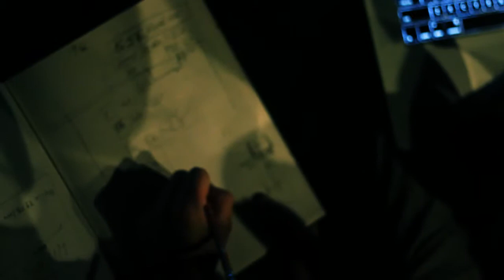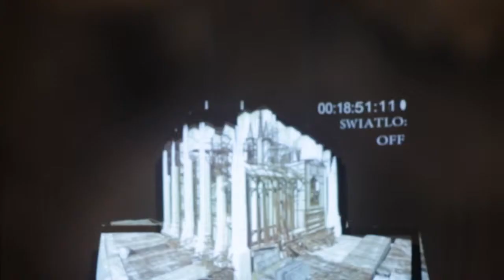krótki film o duomo1